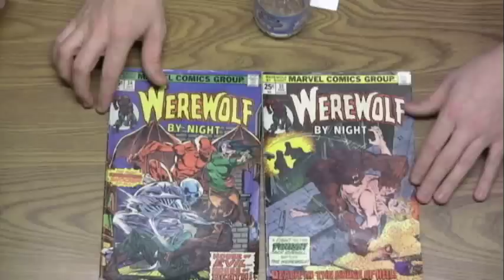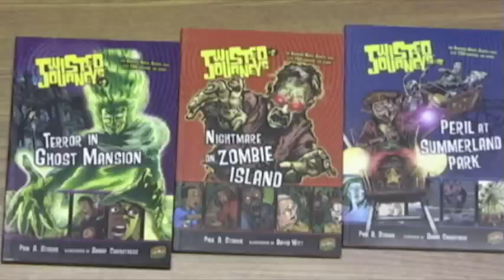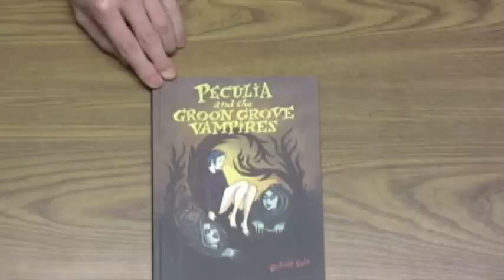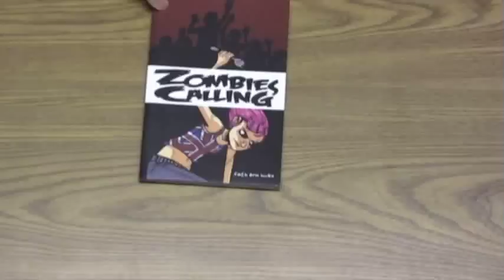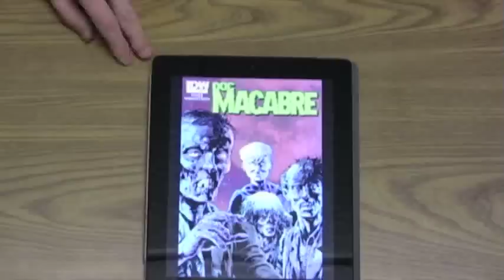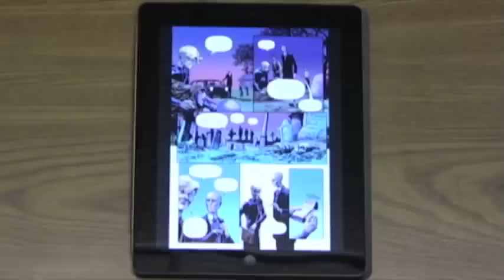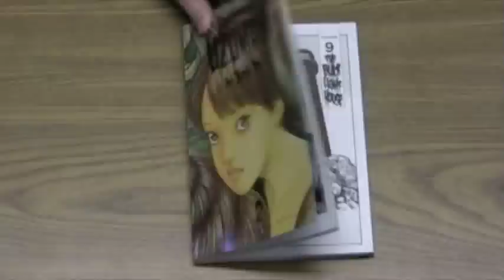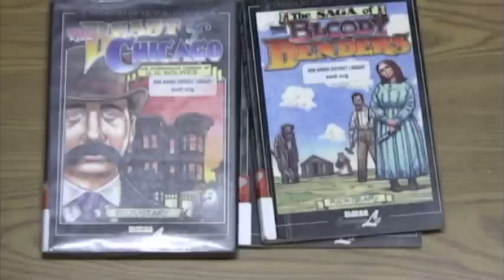Comics Are Great! 67 - Scary Stories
It's a Halloween-themed episode with a talk on what characterizes a scary story, and we've got a full roundtable of people well-suited for the job! I'm joined by Jon David Guerra, Paul Storrie, and Dave Carter, who help to draw the line between "disturbing" and "frightening," and how telling a story visually presents a unique challenge when creating scary stories.

We close, as always, with a bunch of great comics recommendations when we're joined by Erin Helmrich of the Ann Arbor District Library.

Extended show notes with links to sites mentioned can be found